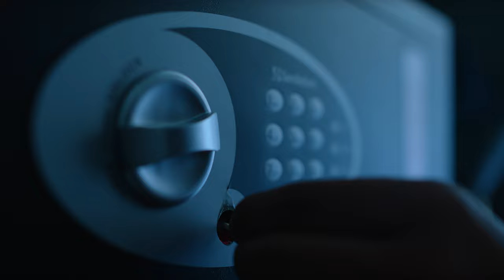Magician Cracks Open A Secret Safe (Cops Came)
🎃Episode 3 Unknown Filter Web-Series Is Out ! Supported by Screen Australia and YouTube through the Skip Ahead initiative 🕸

Guess What Will Happen In The Next Episode !

This 5 x 5 minute thriller series is centred on Saksham, a university student who goes viral on his YouTube live stream, when the app detects an unknown face in the darkness and viewers discover that it is not a glitch but a spirit following and guiding Saksham. Actor, Writer and producer Saksham Sharma teams up with director/producer Enzo Tedeschi (Deadhouse Dark). This series will release on Saksham Magic.

* HIT THE NOTIFICATION BUTTON SO YOU’LL NEVER MISS A VIDEO***

Credits
Produced By Saksham Studios
Director: Enzo Tedeschi
Cinematographer: Shing Fung Cheung
1st  AC: Shaun Townend
2nd AC: Abigail Keyu Wu
Lighting Grip: Aaron Ashwood
Gaffer: Leah Ashwood
Hair & Makeup: Ellie Trimarchi
Colour Grading: Peachy Keen Colour
Sound Designer: Sasha Zastavnikovic
Production assistant: Breah Sands
Production assistant: Riley Moss
Production Manager/1st Ad: Kirsty McKenzie
Production Design: Soumya Sharma
Catering: Miss Mabels
Safety Report: Ray Anthony
Location Manager: Alan Khan
Executive Producer: Taruna Sharma

Cast
Saksham Sharma
Daniele Clements
Chiara Gizzi
Riley Moss_
Niam Shrestha

Special Thanks
The Graffer: Storm Ashwood
Adam Slade: Drone Shots
Poster Design: AkiTheFull
Stunt Performer: Richard Cotta
Made with support from the Department of Media, Communications, Creative Arts, Languages and Literature at Macquarie University
Supported by Screen Australia and YouTube through the Skip Ahead initiative